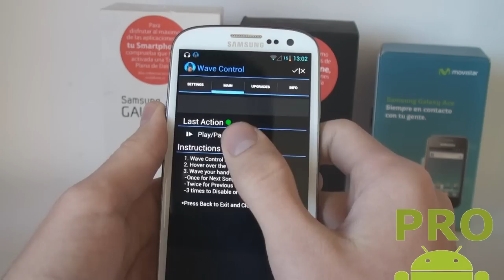Controlar Android sin tocarlo // Pro Android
Descubre como controlar tu telefono Android sin manos!
Si te ha gustado el video, únete a la Comunidad Pro Android!
INFORMACION DE LA APP Y COSAS DE TU INTERES:
-App - Wave Control (gratis)

Apoya a la comunidad con tu me gusta en el video :P

No te pierdas estos 5 videos que seguro te gustaran si te ha gustado este: